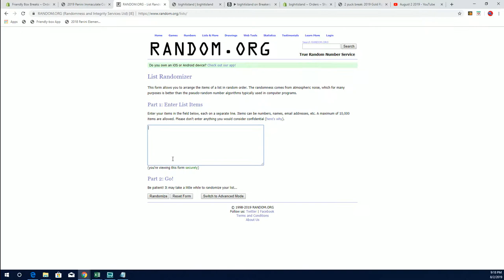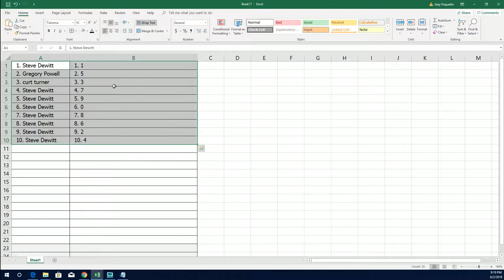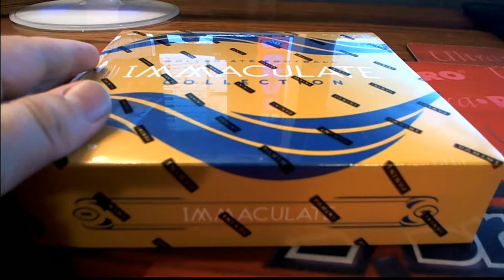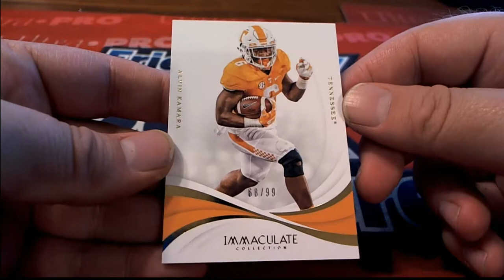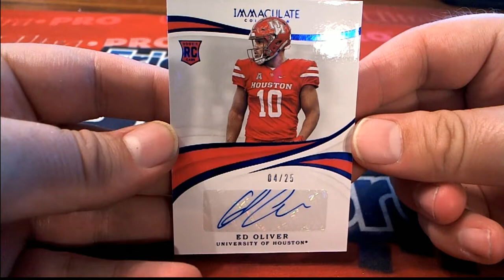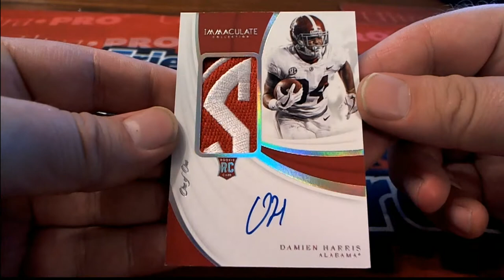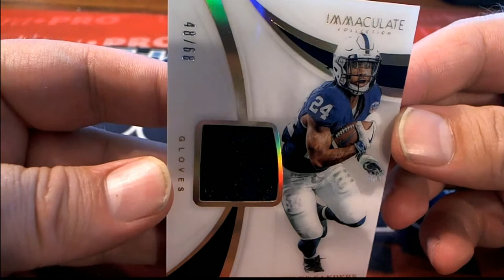2019 Panini Immaculate Collegiate Football Hobby Box ID IMMACCOLLEG101